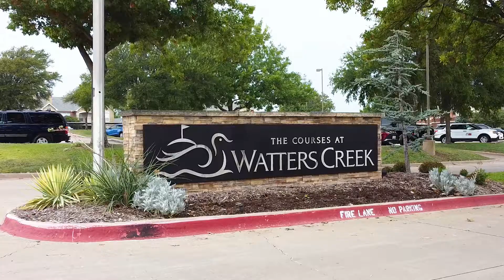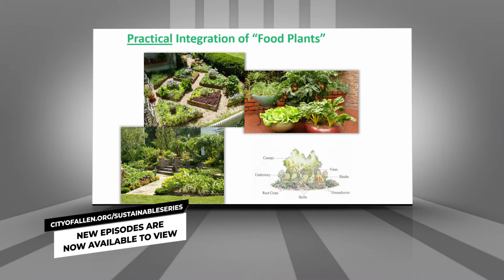Yard of the Month ~ The Loop (Ep. 67)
The Loop will fill you in on all of this week's Allen news to know. This week Chelsey shares some landscape news, sidewalk news, night golf news & more!